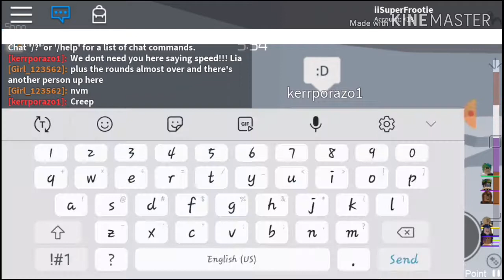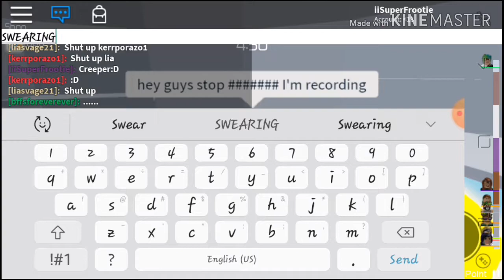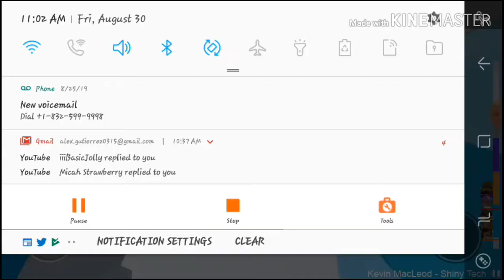What Game Should I play next BESIDES Roblox?!